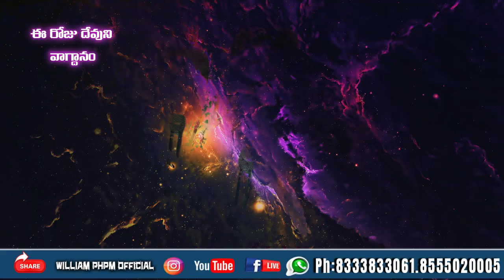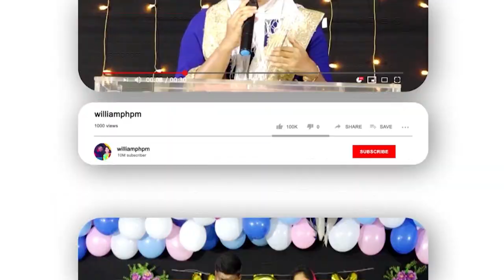ఈ దినం దేవుని వాగ్ధానం 09.05.2023 Today God's Promise & Bible Devotion || Sis Esther Rani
Our Account Details:
🔴Bank: RBL Bank
Name: PASTOR WILLIAM MINISTRIES
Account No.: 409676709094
IFSC Code: RATN0000365
Branch: NACHARAM
Bank: RBL Bank

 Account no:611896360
 IFSC Code.IDIB0000M14
         Facebook Page (William Phpm )